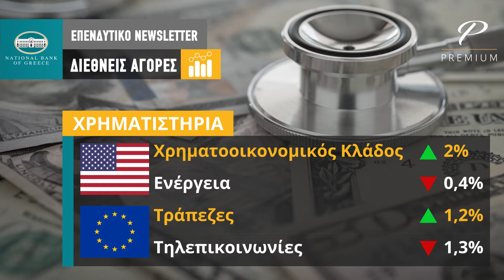ΕΒΔΟΜΑΔΙΑΙΟ ΕΠΕΝΔΥΤΙΚΟ NEWSLETTER | 25.10.2017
Το εβδομαδιαίο επενδυτικό newsletter της Εθνικής Τράπεζας για την εβδομάδα 23-29 Οκτωβρίου 2017.